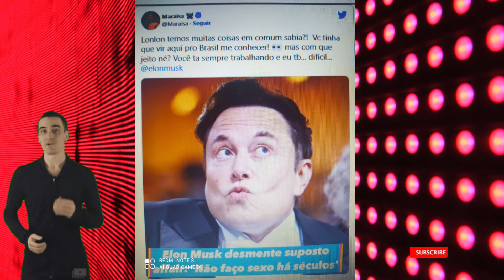🔥 CHAMADA ! ELON MUSK FALA SOBRE SEXO E LEVA CANTADA DE MARAISA ( 26/07/22 ) 😱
🔥 CHAMADA ! ELON MUSK FALA SOBRE SEXO E LEVA CANTADA DE MARAISA ( 26/07/22 ) 😱 Contribua com o canal com qualquer valor pelo PIX: Obrigado 👊🏼

Elon Musk diz que não faz sexo ‘há séculos’ e Maraisa provoca: ‘Tinha que vir me conhecer’

O empresário, que vem sendo acusado de ter se envolvido com a mulher de seu amigo, negou os boatos e disse que esteve com o cofundador do Google recentemente.

“Isso é uma besteira total. Sergey e eu somos amigos e estávamos juntos em uma festa na noite passada! Em três anos, vi Nicole apenas duas vezes — em ambas as ocasiões, com muitas pessoas ao redor. Nada romântico”, disse Musk.

A sertaneja compartilhou uma foto de Musk em sua conta no Twitter com a frase dita pelo bilionário e aproveitou para demonstrar seu interesse no fundador da Tesla e da SpaceX.

“Lonlon temos muitas coisas em comum sabia?! Vc tinha que vir aqui pro Brasil me conhecer, mas com que jeito né? Você tá sempre trabalhando e eu tb, difíciL NÉ? elonmusk,  escreveu a cantora, marcando o perfil de Musk no Twitter.

NÃO ESQUEÇA,JÁ APROVEITE, E DEIXE SEU COMENTÁRIO E O QUE ACHOU DO PROGRAMA DE HOJE,